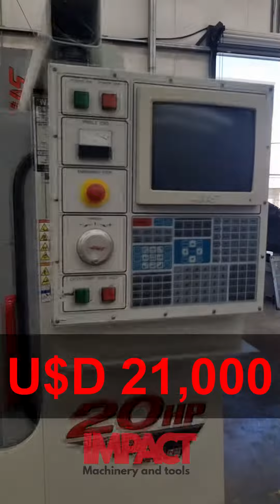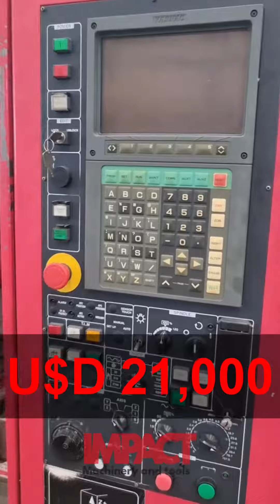Centros de Maquinado y Tornos CNC Seminuevos en venta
Tenemos el inventario más amplio de maquinaria CNC en todo México.

Contamos con ingenieros trabajando directamente con nosotros con lo que podemos ofrecer soporte técnico especializado en CNC para otorgar el mejor servicio posible.

Sucursales:
Hermosillo, Sonora.
Calle de los pimas 19, Col. Parque industrial.

El Marqués, Querétaro.
Calle de la lluvia 11-B, Nave 4, Col. Micro Parque Industrial la Noria.